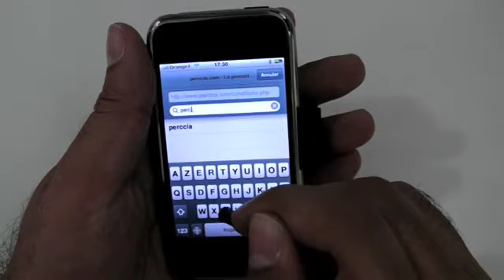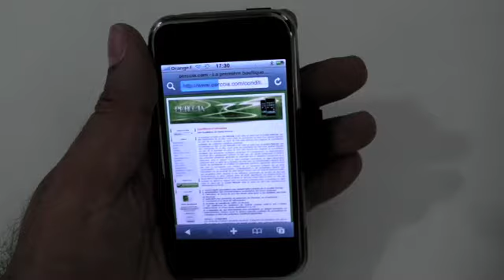PogoStylet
Stylet pour iphone